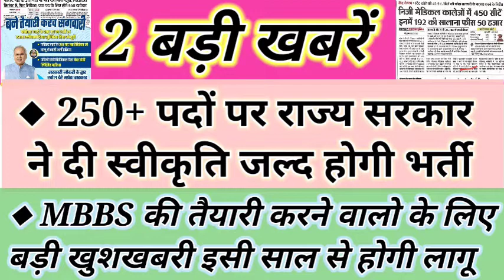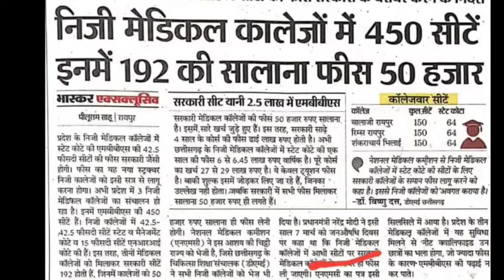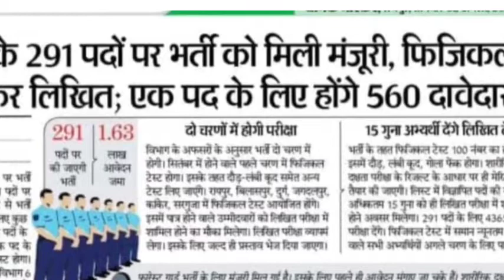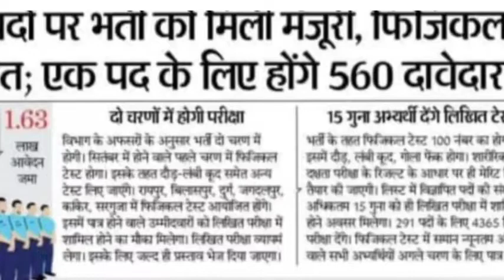new cg upcoming vacancy || upcoming cg government job || MBBS की तैयारी करने वालो के लिए गुड न्यूज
10अगस्त 2022 || 9 जिले की 11 नई भर्ती संबंधित सूचना  || cg job 2022 || शिक्षा विभाग भर्ती || महिला एवं बाल विकास विभाग भर्ती || पटवारी चयन परीक्षा सूचना

ऐसे और पोस्ट देखने के लिए और Jobs with Education Video से जुड़ने के लिए क्लिक करें 👇👇

new cg government job || कुटुंब न्यायालय जांजगीर चाम्पा में तृतीय एवं चतुर्थ श्रेणी पदों पर भर्ती || सरकारी नौकरी

new cg government job 2022 || तृतीय एवं चतुर्थ श्रेणी के 447 पदों पर भर्ती || छ. ग. सरकारी नौकरी

new cg latest government job || तृतीय एवं चतुर्थ श्रेणी के 198 पदों पर भर्ती || छ. ग. सरकारी नौकरी

बहुत बड़ी खबर || छत्तीसगढ़ के शिक्षा विभाग में अभी 61360 रिक्त पद || new upcoming cg government job || 14580 भर्ती में अभी भी 4000 से भी अधिक पद खाली || 10000 पद पर होगी भर्ती ??

छ.ग. में 10000 शिक्षकों की बड़ी भर्ती का भूपेश बघेल ने किया बड़ा ऐलान ||  cg upcoming vacancy

new cg govt job 2022 || छत्तीसगढ़ शासन द्वारा कुल 9623 तृतीय एवं चतुर्थ श्रेणी के पदों पर सीधी भर्ती